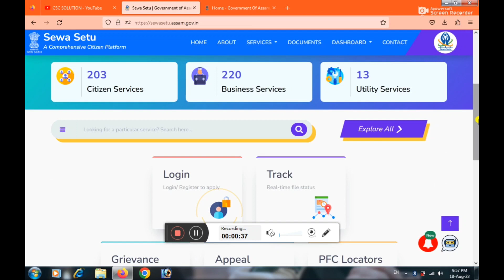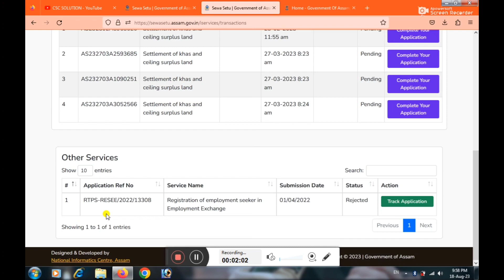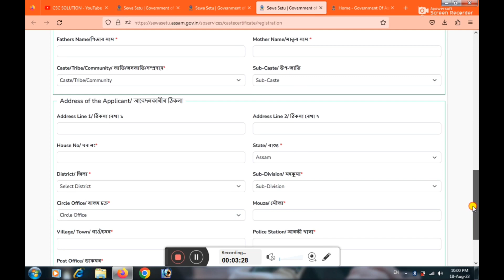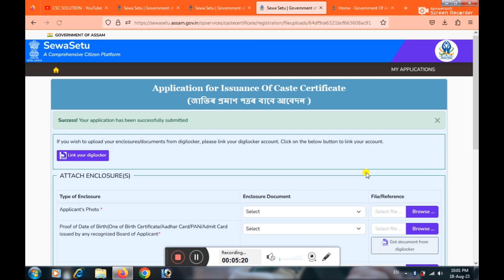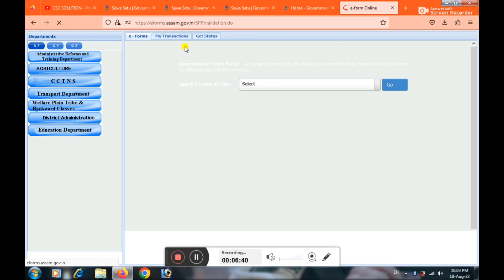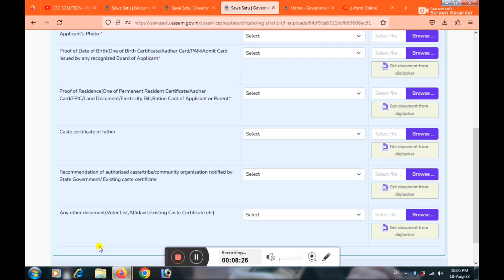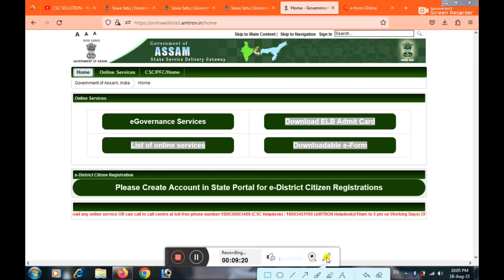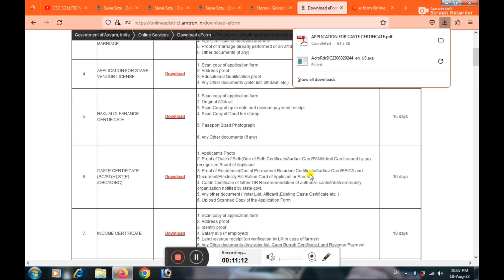How to remove caste certificate revert back | caste certificate revert back solution | csc solution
caste certificate revert back solution | RTPS  revert back solution | Revert back cate certificate
RTPS revert back solution | E district revert back solution | Revert back problem | csc solution

how to remove caste certificate revert back,
caste certificate revert back,
caste certificate revert back problem,
caste certificate revert back solution,
revert back caste certificate,
caste certificate apply online,
caste certificate correction online,
e district caste certificate revert back problem,
rtps revert back solution,
e district revert back solution,
rtps revert back problem,
revert back problem solution,
e district revert back problem,
caste certificate application form fill up,
caste certificate physical form fill up,
assam e district screen name forget,
assam e district username forget,
assam e district username screen name forget,
e district screen name reset,
how to reset e district screen name,
e district screen name change,
assam e district password forget,
how to register e district portal,
assam e district portal register,
screen name reset,
screen name change,
csc assam e-district portal login issue,
csc assam e-district portal login,
csc solution,
assam csc edistrict login problem